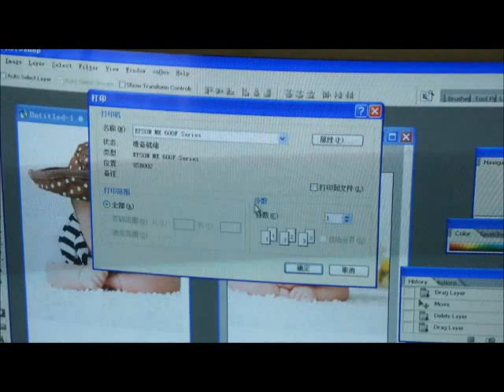How to make a photo pen by sublimation?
A unique pen, ideal for every occasion and any personality.
Sublipen is  unique sublimation pen great for special occasions and any personality. Create a lasting memory of your wedding day with a special photo sublimated onto the pen you use to sign your wedding certificate etc.

Wedding pen, Birthday pen & baptismal pen etc